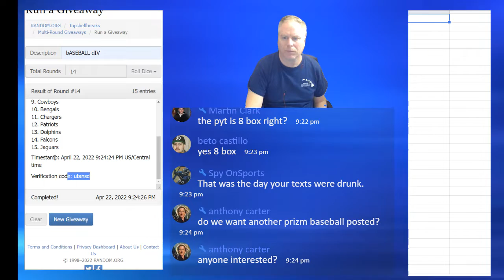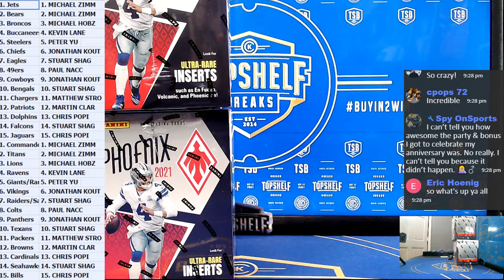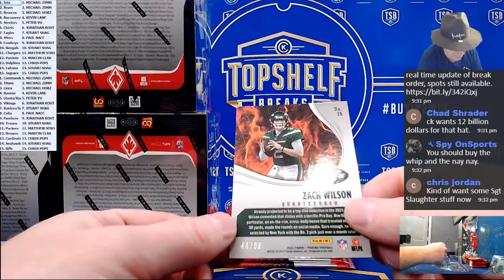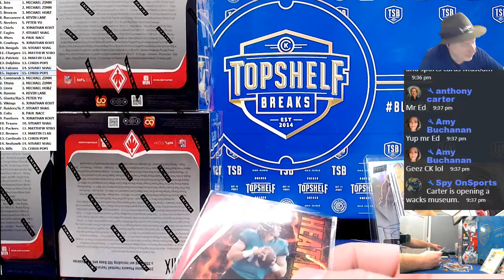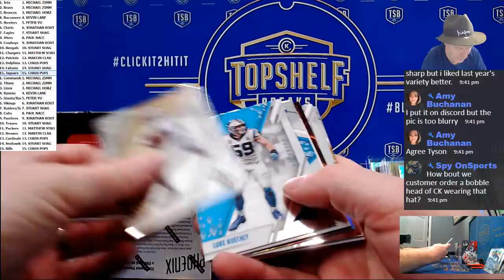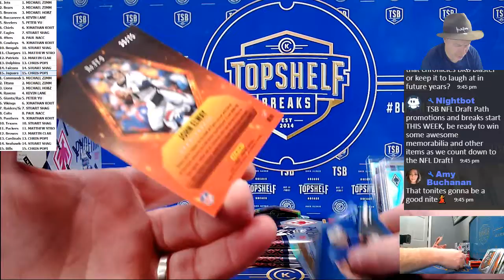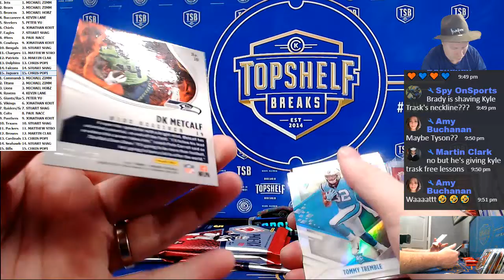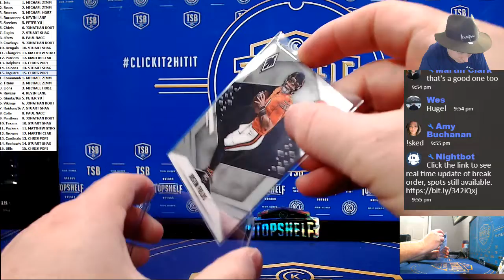4-22 HIT IT FIRST PHOENIX FB 4 BOX BOGO TIER